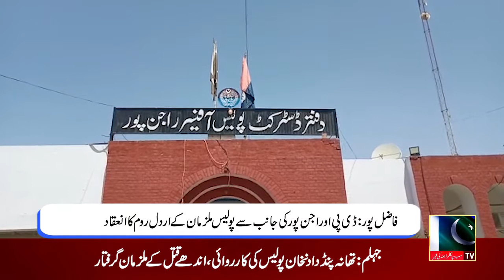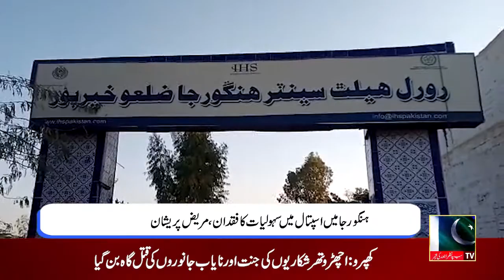Regional News Bulletin | A1TV | 29 January 2022